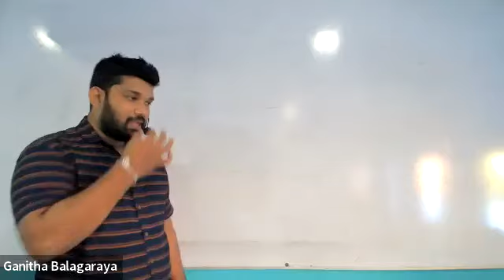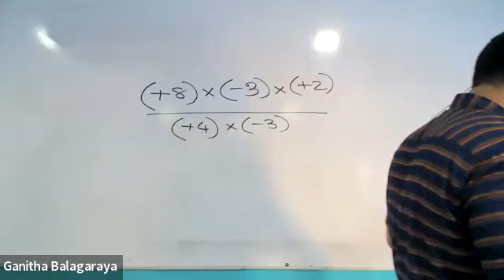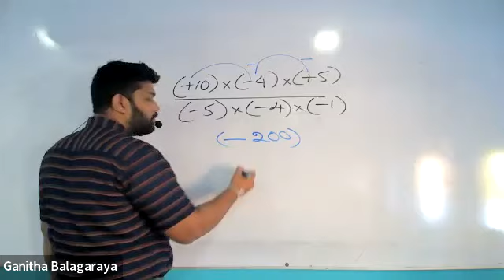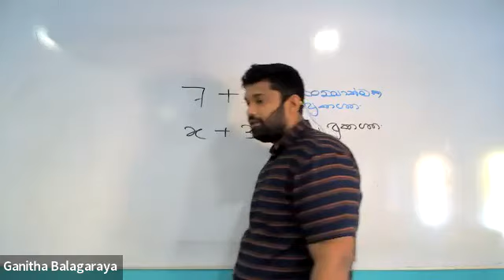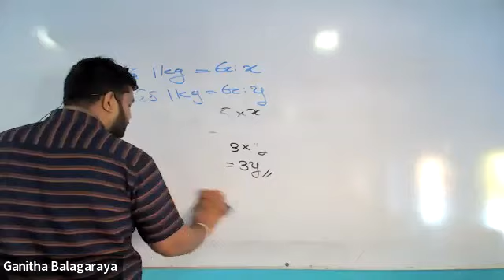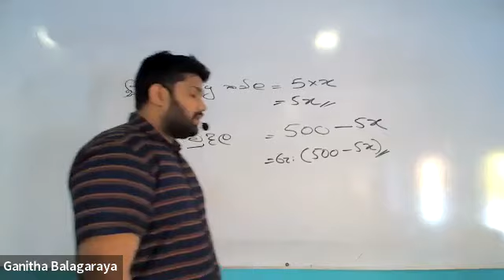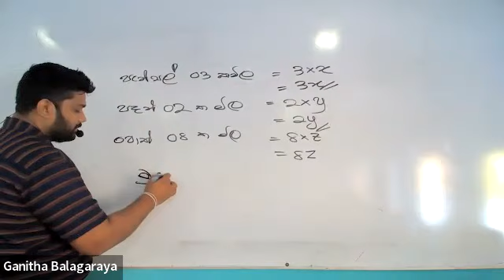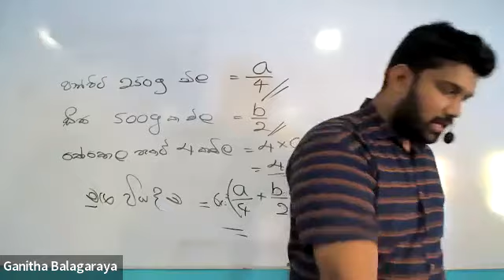8 ශ්‍රේණිය 2022 Recording 2022.01.22 ගණිතය විද්‍යාවේදි ඩී.උදයංග සර්